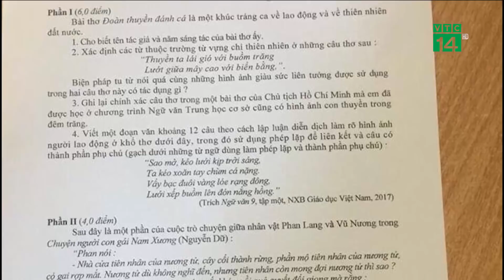VTC14 | Sở GD&ĐT Hà Nội thừa nhận để lọt đề cả hai môn thi ra ngoài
Ngày hôm nay, 7/6, gần 95 nghìn thí sinh Hà Nội đã hoàn thành ngày đầu tiên kỳ thi lên cấp THPT, kỳ thi được xem là còn khó khăn hơn cả kỳ thi Đại học. Thế nhưng thông tin gây sự chú ý nhất, chính là cả đề thi môn ngữ văn và toán đều bị lọt ra ngoài, lan truyền trên mạng xã hội, ngay sau phát đề khoảng 1 giờ đồng hồ.